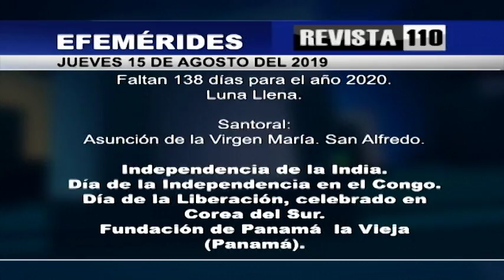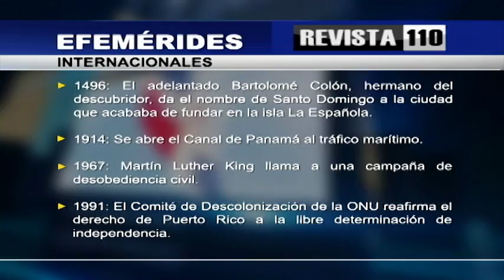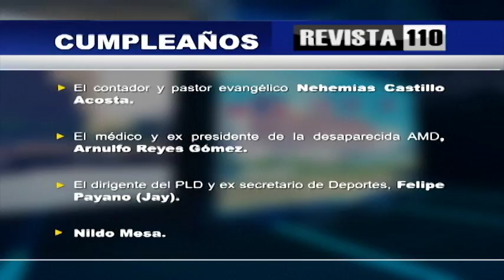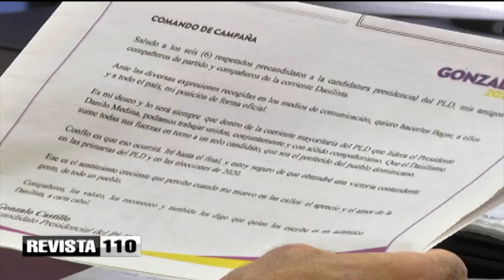Revista 110 | Comentarios | Dr Hazim | 15/8/19